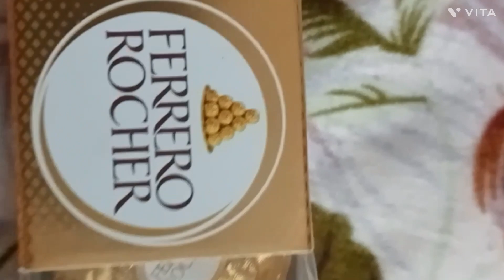super FERREO ROCHER COCOA BUTTER COCOA MASS YUMMY 😋